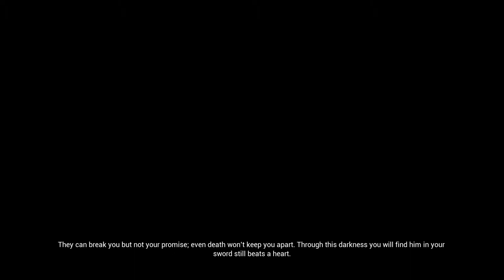Hellblade: Senua's Sacrifice | Part 4: Bridge to Hel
Inspired by Norse mythology and Celtic culture, Hellblade follows Senua, a Pict warrior who must make her way to Helheim by defeating otherworldly entities and facing their challenges as she attempts to rescue the soul of her dead lover from the goddess Hela.